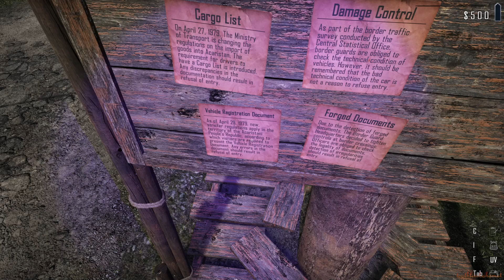Straya man - Contraband Police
Nothing comes in or goes out without his authoritah. they even tried taking the checkpoint out. in the Full version of Contraband Police